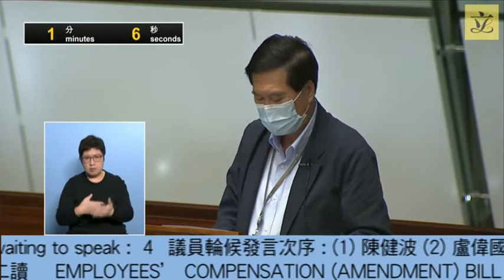20210428 潘兆平議員就《2021年僱員補償(修訂)條例草案》發言